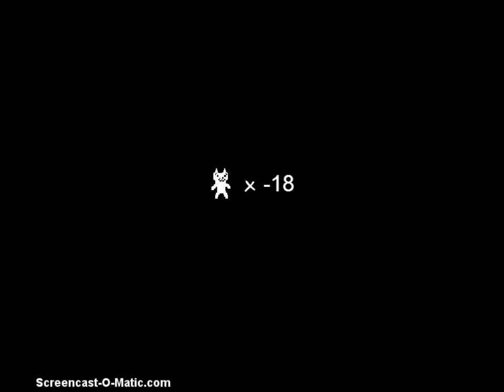Cat Mario Part 1- Suprisingly No Rage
No rage surprisingly enough.